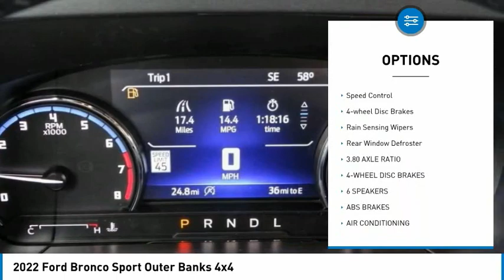2022 Ford Bronco Sport TEMECULA BEAUMONT MENIFEE PERRIS LAKE ELSINORE MURRIETA R220276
2022 Ford Bronco Sport Outer Banks 4x4

26895 Ynez Rd.

GOSCH FORD TEMECULA PROUDLY SERVING TEMECULA, BEAUMONT, MENIFEE, PERRIS, LAKE ELSINORE, MURRIETA, AND SURROUNDING SOUTHERN CALIFORNIA LOCATIONS. THIS BLACK 2022 Ford BRONCO SPORT IS EQUIPPED WITH A 1.5L EcoBoost, AUTOMATIC TRANSMISSION, AND RECEIVES AN ESTIMATED 25 City/28 Hwy MPG. GOSCH FORD TEMECULA 26895 YNEZ RD. TEMECULA CA 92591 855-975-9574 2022 Ford BRONCO SPORT Outer Banks 4x4 Stock #: R220276 | VIN: 3FMCR9C68NRD06678 | 2022 Ford Bronco Sport Outer Banks 4x4 ALLOY WHEELS AIR CONDITIONING Gosch Ford Temecula